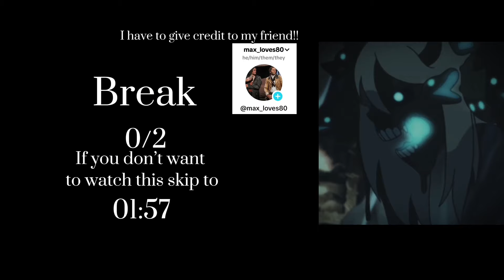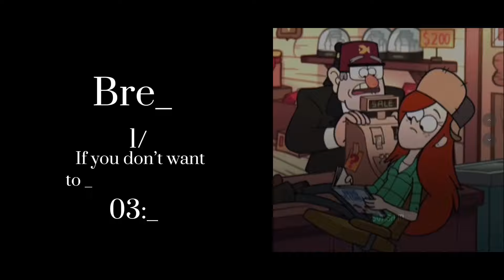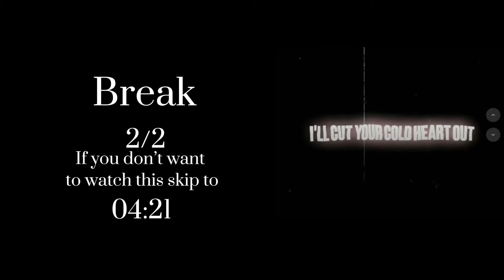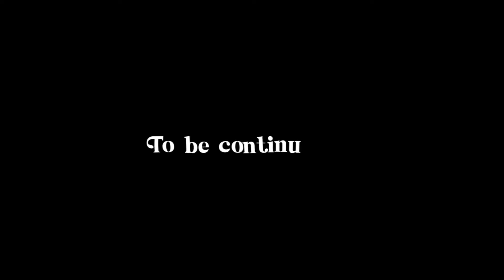Gravity Falls characters Rect to Themselves (Part 2/3) *The warnings are in the video*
✌︎Hi✌︎

 All of the Warnings are in the video
If you don’t like any of them then plz don’t watch the video Ty

THERE IS NO MUSIC FOR THIS VIDEO!!